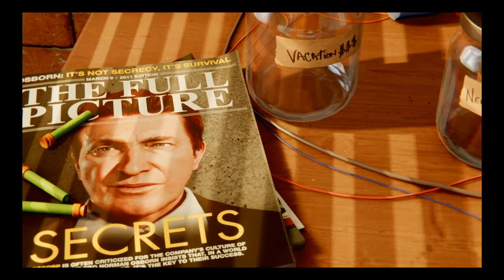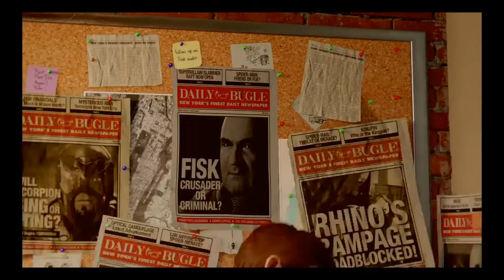Marvel's Spider-Man l The Start l Part 1